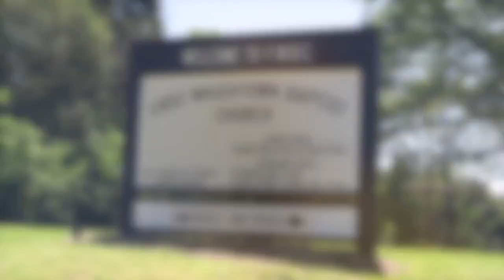October 30,2022 Virtual Worship